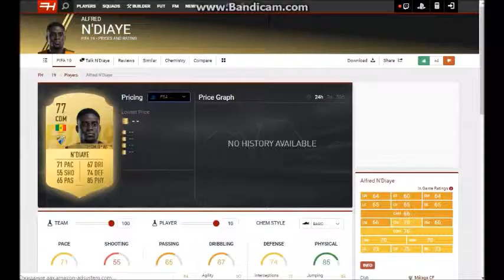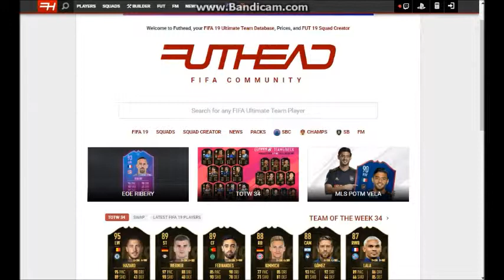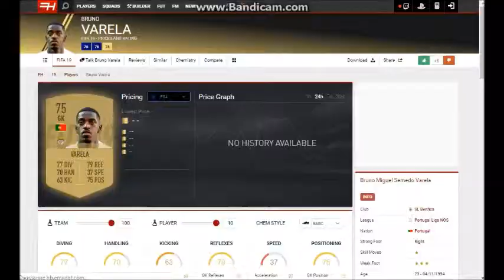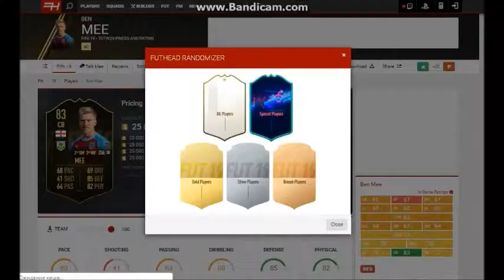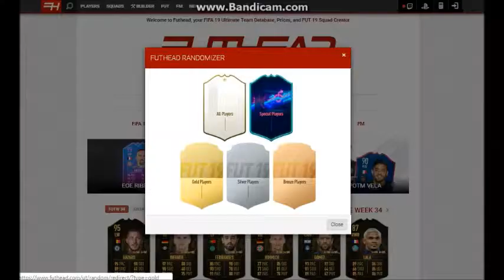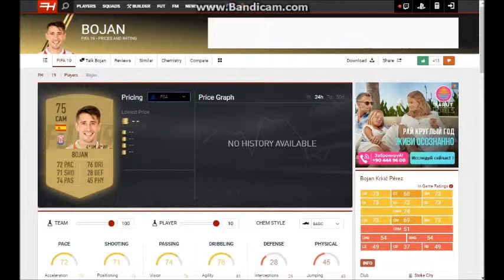Новые правила l FortFIFA #7